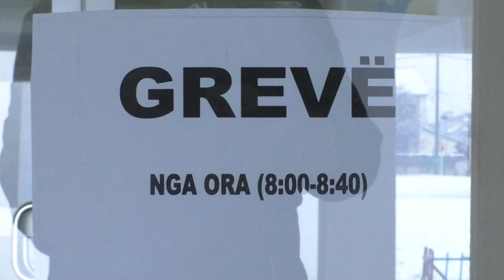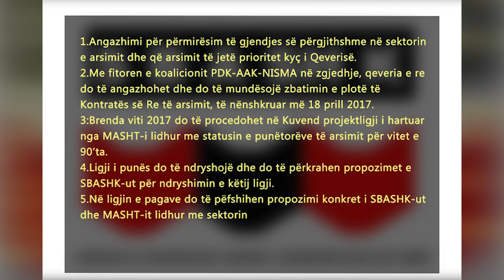Mësimdhënësit në Gjakovë në grevë - Lajme